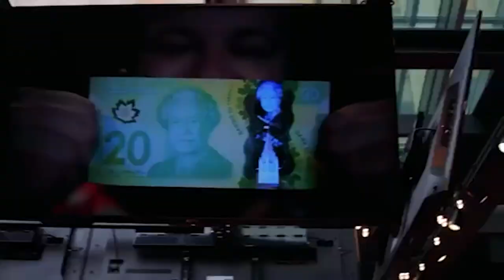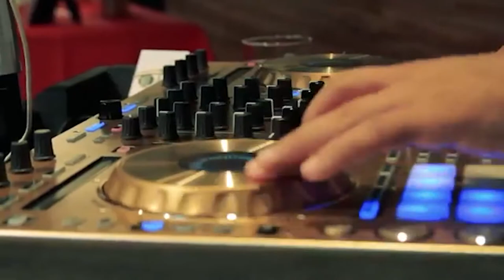Boston Pizza Grand Opening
This is a sample of the corporate content we create.  The video presents what you want in terms of brevity, set shots, venue presentation, team and guest engagement along with overall layout.